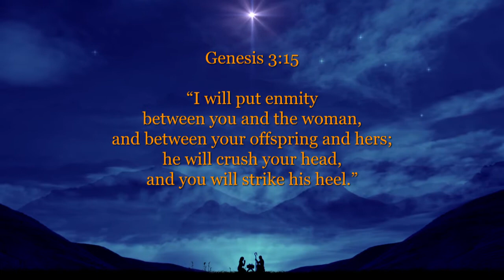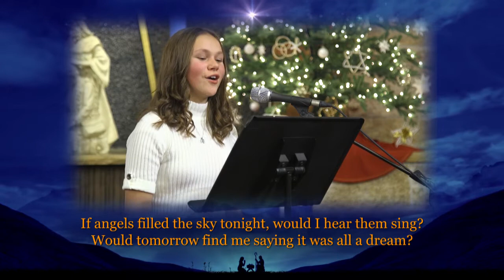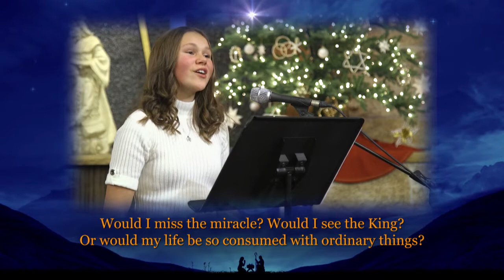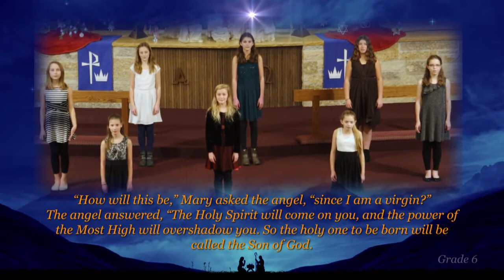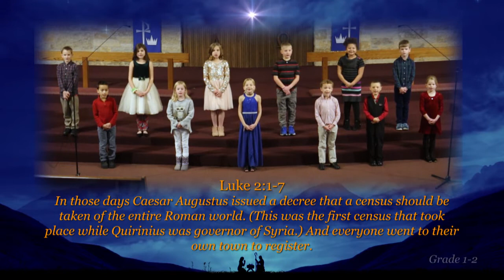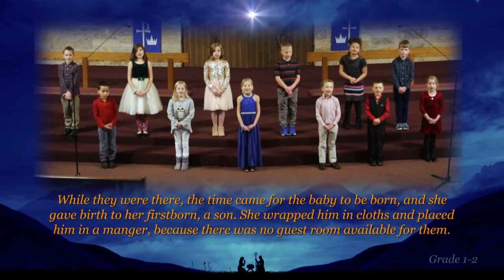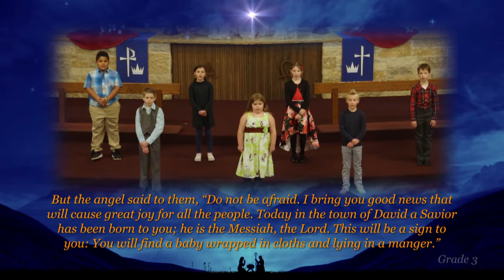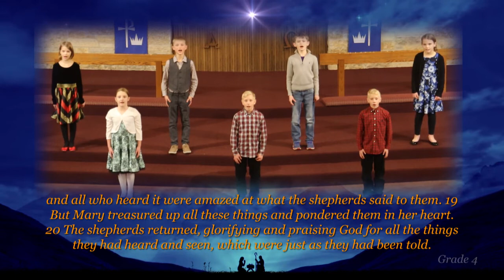Christ Alone 2020 Community Concert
Welcome to our 2020 Community Concert from Christ Alone Ev. Lutheran Church in Thiensville and Mequon, WI!